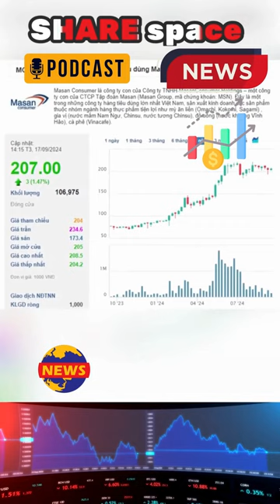QUỸ TỪ THIỆN 75 TỶ ĐÔ CỦA BILL GATES TRỞ THÀNH CỔ ĐÔNG MASAN, CỔ PHIẾU TĂNG HƠN GẤP ĐÔI TỪ ĐẦU NĂM.